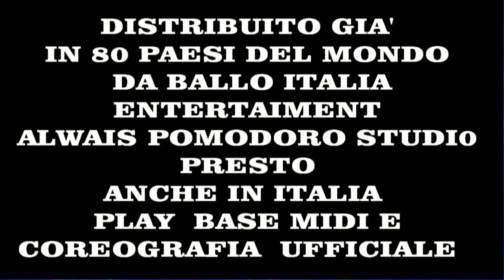NATUSAMBA ELBAILE DE LA NATURALEZA DA BALLO ITALIA ENTERTAINMENT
BALLO ITALIA  PRESENTA  NATUSAMBA EL BAILE DE LA NATURALEZA DA ORCHESTRA ALEX E FABIOLA  DI  ALEX CILLI -ROBERTO CAPRARI  E ELZBIETA  CHOJNOWSKA .
LA NUOVA DISCIPLINA PER I BALLI DI GRUPPO CHE STA AVENDO SUCCESSO IN TUTTO IL MONDO  DISTRIBUITO GIA IN 80 PAESI DEL MONDO DA BALLO ITALIA ENTERTAINMENT  E ALWAIS  POMODORO STUDIO   PRESTO ANCHE IN ITALIA  PLAY BASE  MIDI E COREOGRAFIA UFFICIALE .